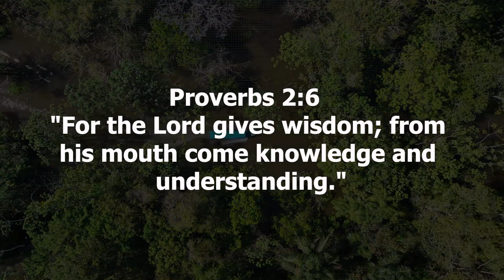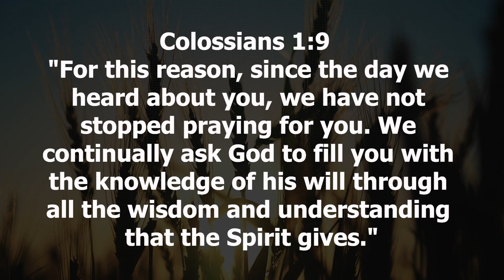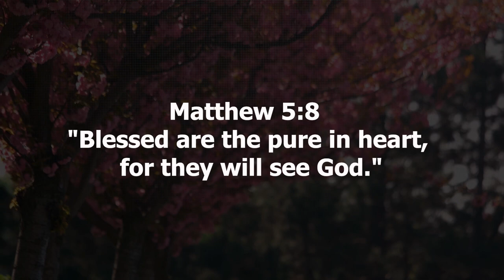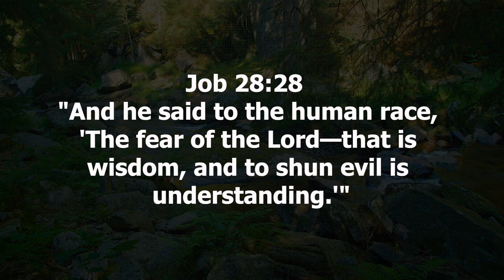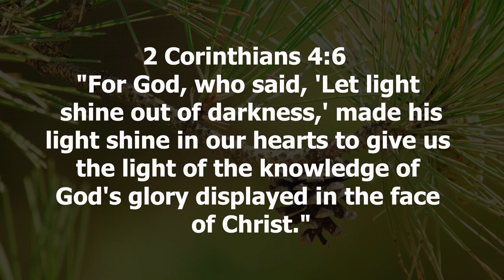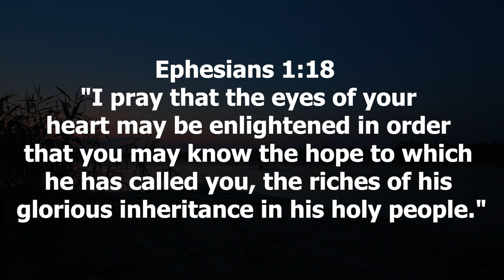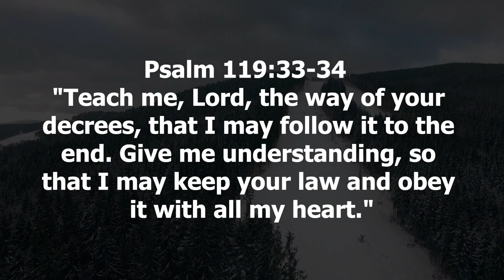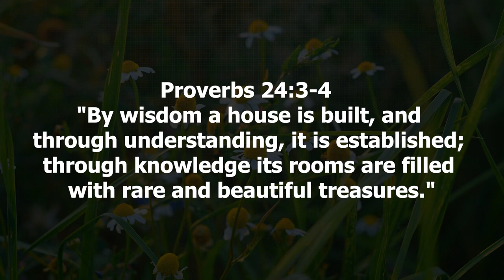Light of Understanding Bible Verses for Spiritual Enlightenment Proverbs and Worship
Welcome to a profound exploration of "Enlightenment: Illuminating Wisdom from the Bible." In this enlightening video, we embark on a journey through sacred scriptures that unravel the secrets of divine understanding and spiritual insight.

John 8:12 reminds us of the light that guides our path to enlightenment, while Proverbs 2:6 emphasizes the importance of seeking divine wisdom. Join us as we delve into James 1:5, discovering the keys to unlocking spiritual discernment, and meditate on Psalm 119:130, where the Word of God becomes a lamp to our feet and a light to our path.

Ephesians 1:17 calls for divine revelation, and 1 Corinthians 2:12 unveils the profound wisdom bestowed upon us by the Spirit. Colossians 1:9 urges us to grow in wisdom and knowledge, echoing the sentiment of Proverbs 3:13, which declares that divine understanding is supreme.

As we explore Psalm 111:10, we ponder the fear of the Lord, a cornerstone of enlightenment. Colossians 2:2-3 reveals hidden wisdom, while Proverbs 9:10 teaches us that the beginning of wisdom is the fear of the Lord. Daniel 12:3 inspires us to shine like stars in the firmament, illuminated by the wisdom of the divine.

Psalm 19:7 celebrates the enlightening power of God's Word, and Proverbs 4:7 declares that wisdom is supreme. In 1 Corinthians 1:30, we find that divine wisdom is intricately linked with righteousness, and Psalm 119:18 becomes our prayer for God to open our eyes to the wonders of His wisdom.

Join us in contemplating James 3:17, where heavenly wisdom is described, and ponder Job 28:28, acknowledging that true wisdom is found in reverent awe of the Almighty.

May this video be a source of divine wisdom, guiding you on the path to understanding and enlightenment in your spiritual walk.